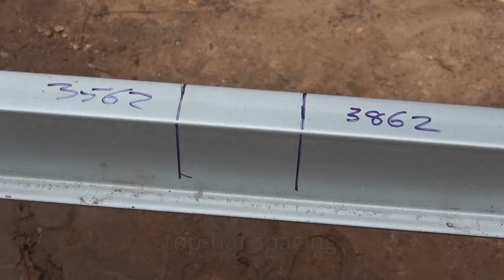Wheoh: part 53 - 'a shed of one's own #3' - Oct 2022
a one man 'barn raising' amongst spring flowers and almost constant rain.

Part of an ongoing series of snapshots of activities during the rebuilding of Wheoh in the Warrumbungles after bushfire.

Always happy to talk back if you have questions or comments.